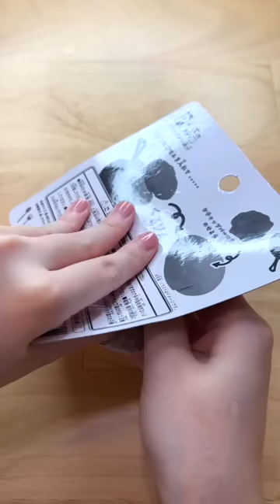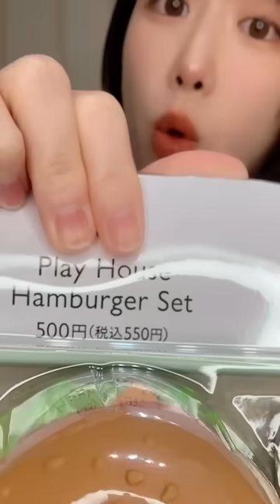【オススメ】100均おもちゃ紹介！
💜mocaちゃんのホームページも見てね！

📚書籍
『mocaちゃんの保育のコツ大全』
『mocaちゃんのあそびアイデアBOOK』